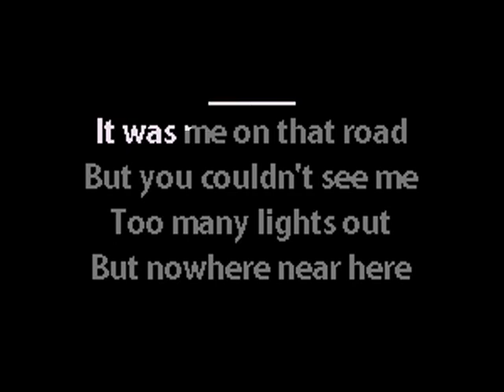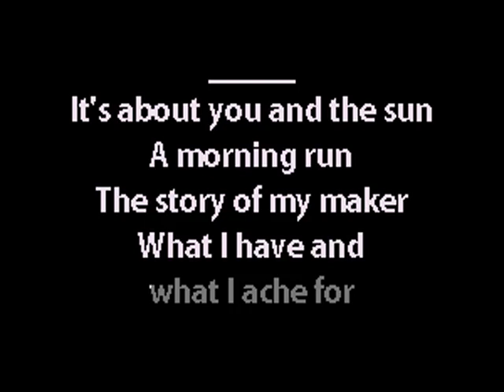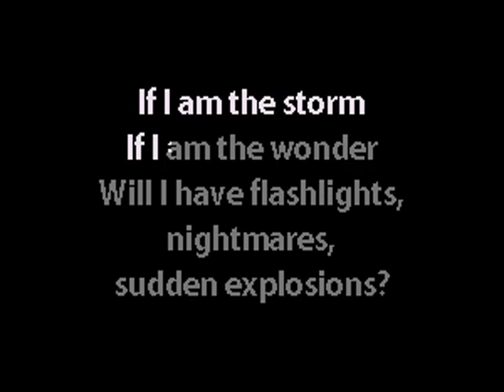Röyksopp - What Else Is There? - Karaoke Instrumental w. Lyrics - Caritas Alternative Karaoke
electronic ambient downtempo chill-out house synth-pop karaoke